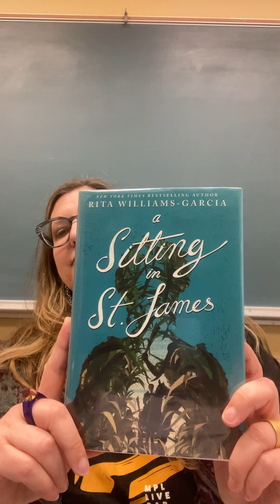One Minute Wednesday: A Sitting in St. James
In this powerful novel, an elderly plantation owner decides to sit to have her portrait taken, dark secrets and stories of the horrors of racism and brutality are exposed. "A Sitting in St. James" by award winning author Rita Garcia-Williams is a powerful story meant for readers over 16 years old. Check it out today.